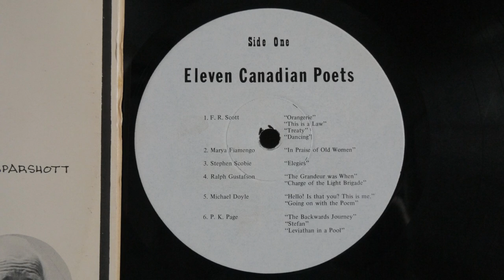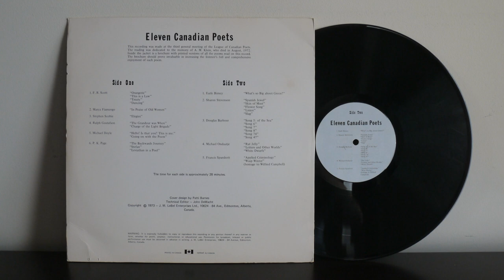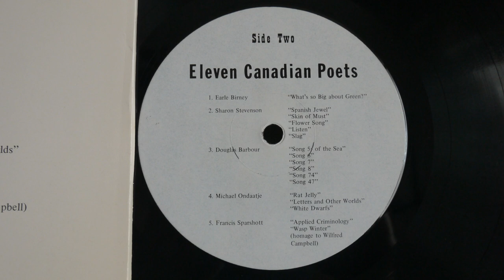11 Canadian Poets (1973) Poetry Humor